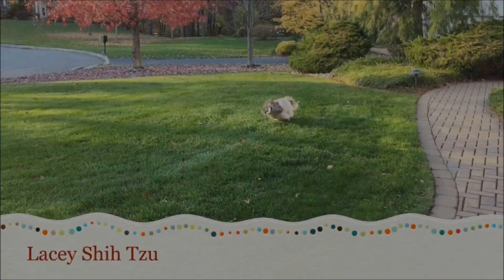Lacey and a moth | Cute Shih Tzu dog 🐶😍💛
Lacey didn't know what to make of a moth that she saw in the house 🏡  So cute 😏 on a rainy day 🌧